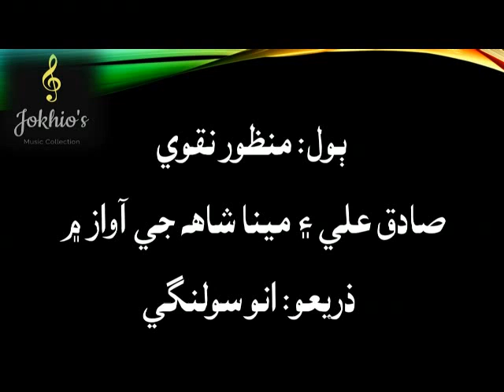Sadique Ali & Meena Shah- he kanhnji deed san betab dil khe qarar ayo- هي ڪنھن جي ديد سان بيتاب دل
منظور نقويءَ جا ٻول... هي ڪنھن جي ديد سان بيتاب دل کي قرار آيو
صادق علي ربابي ۽ مينا شاهه جي آواز ۾